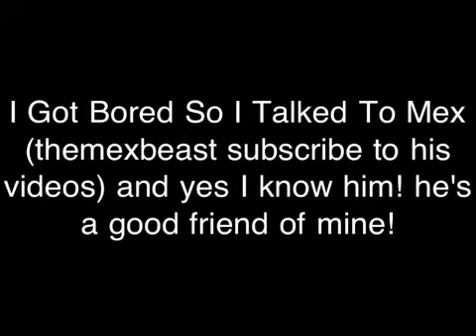Graal Classic Part 1 : INAPROPRIATE LADY!!!